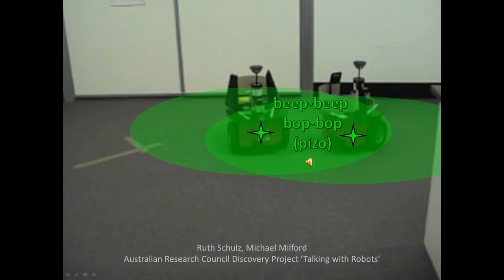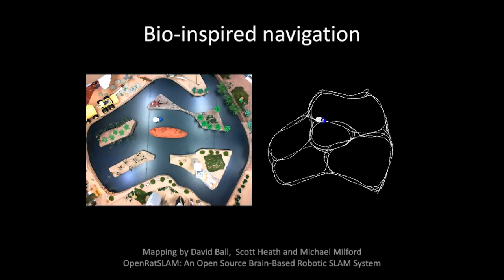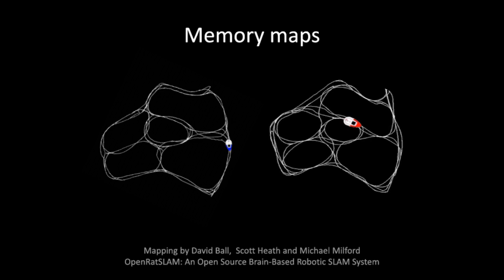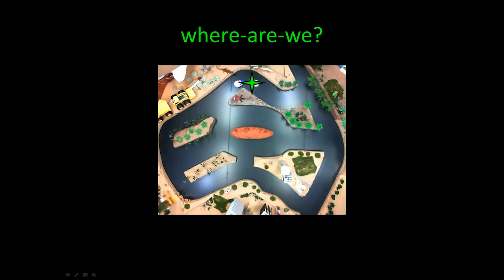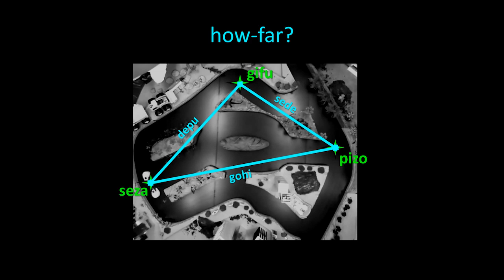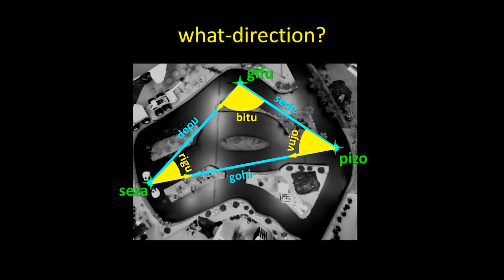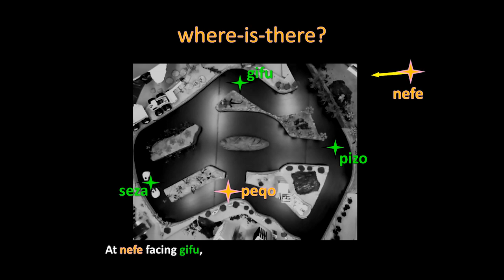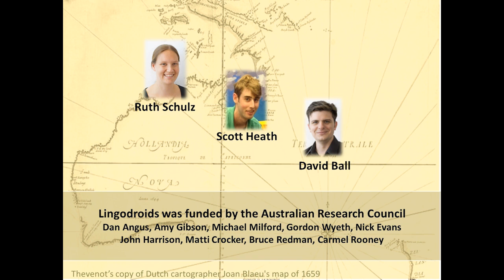Robots talking with Robots- How Lingodroids invent their own language: Janet Wiles at TEDxUQ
Janet and her colleagues had developed a robot rat called iRat. iRat can navigate, interact with real rats and develop language with other robots. What's next? In this innovative TEDx talk, Janet explores the possibilities of making smarter and multilingual robots that can understand the world better.

Janet is the Professor of Complex and Intelligent Systems in the School of Information Technology & Electrical Engineering at the University of Queensland. Janet is a complex systems scientist, interested in how organisms are put together from genes to societies, and how this knowledge can be used in building robots. She recently completed a five-year project leading the Thinking Systems Project, supervising a cross-disciplinary team studying fundamental issues in how information is transmitted, received, processed and understood in biological and artificial systems.

The University of Queensland (UQ)
UQ Union
Centre for Educational Innovation and Technology (CEIT)
ilab Start-up Accelerator
UQ School of Psychology
UQ Faculty of Science

TEDxUQ team:
Advisor : Professor Phil Long
Licensee & Curator/Director : Lawrence Kurniawan Wong
Student Programs Liaison: Dr. Jessica Gallagher
Speaker Outreach : Barbara Wronski
Partnership & Financial : Ya-Mi Chuang
Graphic Designer : Luise Andersen Hartvig
Event Coordinator & Marketing : Kristina Iversen
Event Coordinator : Sheila Horas
MC: Tasman Bain
Technical Support : Joel Schofield
General Assistance : Joshua Kurniawan